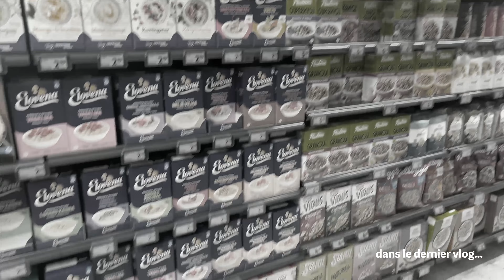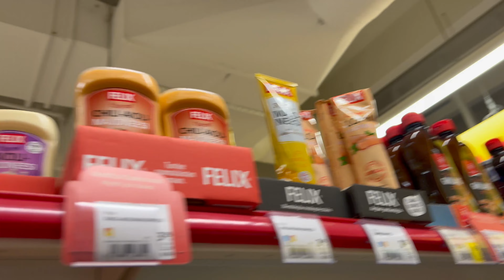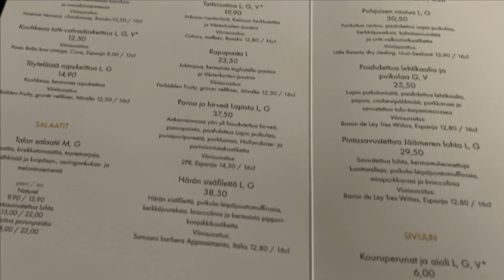JE GOÛTE DES PLATS TYPIQUES FINLANDAIS PENDANT 24H (c'est chelou)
Helloooo !

On goûte aux spécialités finlandaises pendant 24h ! C'est assez étrange mais c'était pas mal du tout, enfin presque... 😂

QUI SUIS-JE ?
Je m’appelle Maé, j’ai 21ans et je vis à Saint Barth !

Bisoussssssss !